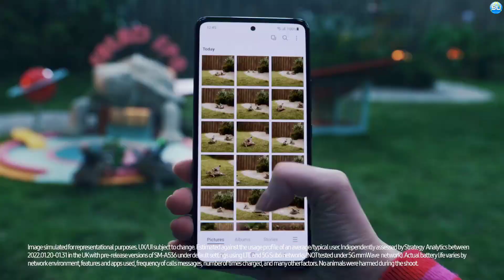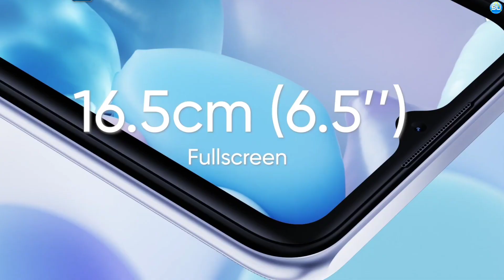Galaxy P70 Ultra First Look | 7900 mAh Battery | 200MP Camera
Samsung Galaxy P70 Ultra Update

Samsung, the multinational Korean company, has recently announced that they are going to bring another new smartphone in the series of Samsung Galaxy P70 Ultra. They didn’t reveal the date of launch or the specification clearly. But we got sourced that the phone will be named Samsung Galaxy P70 Ultra. And it will be released in 2022. Process Snapdragon 898 processor and 8GB RAM.